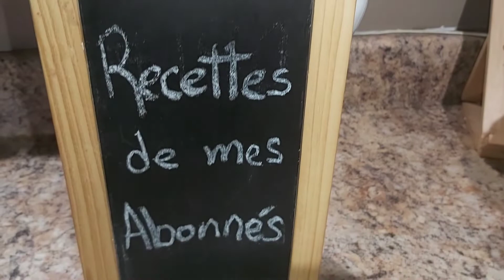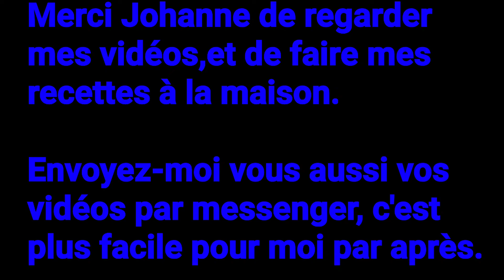Recettes Sensei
Avec la pandémie et la distanciation,  je n'ai pas le choix de changer mes habitudes pour mes vidéos de collaboration. Pourquoi que je vous demande de m'envoyer des vidéos (et photos) de vous,  qui cuisiner mes recettes (ou autres) et deviendrez ainsi les chefs du jour.

Merci à Johanne pour avoir fait ces petites vidéos de trois de mes recettes.
Je ferai tirer un beau prix parmi tou(te)s les participant(e)s.

Vous pouvez envoyer les vidéos par Messenger, courriel, Whatsapp ou autre.